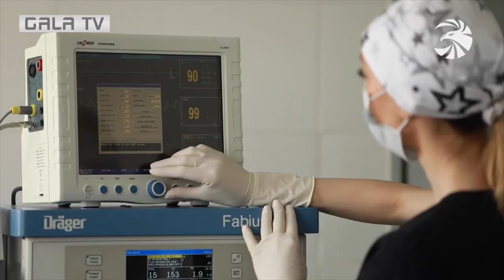Բուժքույրը մարտական դիրքը լքեց միայն հրամանից հետո. սպիտակ բանակը կյանքեր էր փրկում